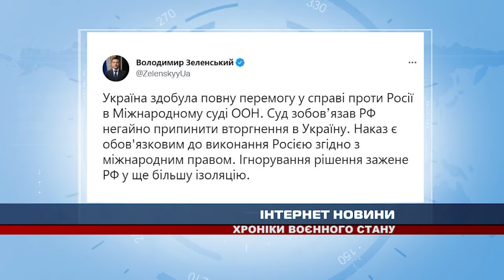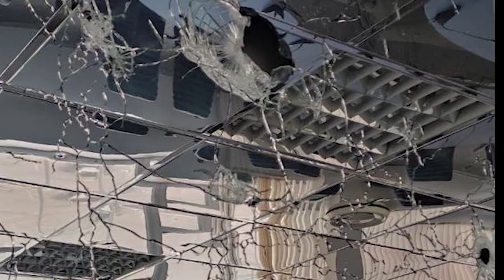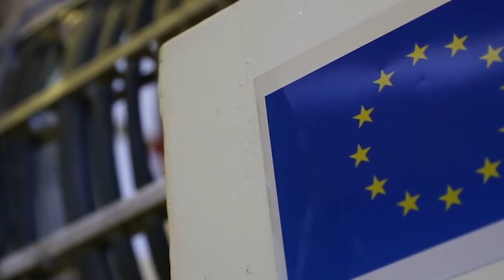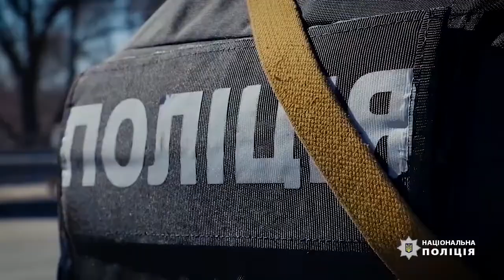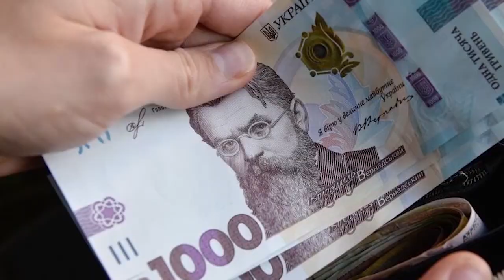17 03 Підсумковий випуск новин